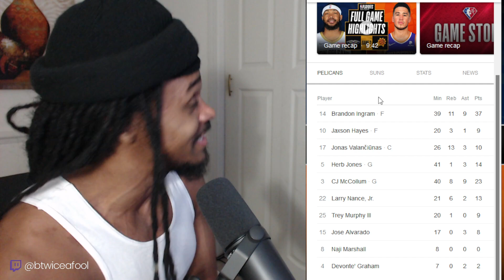IS THIS BRANDON INGRAM BODY!! Pelicans vs Suns GAME 2 | FULL GAME HIGHLIGHTS | April 19, 2022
My reaction/breakdown to Pelicans vs Suns GAME 2 | FULL GAME HIGHLIGHTS | April 19, 2022